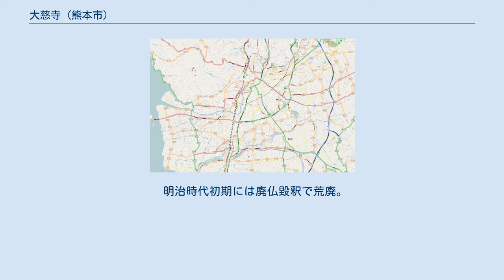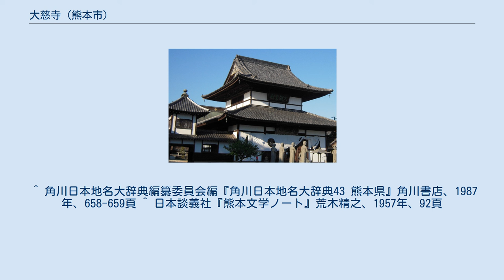大慈寺 (熊本市)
大慈寺（だいじじ）は熊本県熊本市南区にある曹洞宗の寺院。
山号は大梁山（だいりょうざん）。
元九州本山。
修行道場として僧堂がある。
本尊は釈迦三尊。
「大慈禅寺（だいじぜんじ）」の名でも知られる。
 開山の寒巌義尹が後鳥羽天皇（順徳天皇とも）の皇子であったため、朝廷との結びつきが深く、紫衣を許可され、曹洞宗の九州本山として寒巌派の拠点となっていたが、度重なる火災で衰退した。
 開山の寒巌義尹（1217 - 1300）は、道元に参禅した曹洞宗の僧で、2度の入宋の後、博多の聖福寺を経て肥後に住した。
地元の地頭河尻泰明は寒巌に帰依し、境内地を寄進して、弘安元年（1278年）、大慈寺が創建された。
寺は亀山法皇の勅願寺となり、正安2年（1300年）に本堂が完成した。
 正平年間（1346年 - 1370年）に焼失し、大雲化縁が再興。
その後も中世を通じてたびたび焼失と再興を繰り返した。
永正17年（1520年）には戦乱に巻き込まれて焼失。
再興するも天文9年（1540年）にも戦乱に巻き込まれて焼失、天文15年（1545年）に再興した。
 近世に入っても火災があり、享禄2年（1629年）に再興、明和5年（1768年）にも焼失している。
 明治時代初期には廃仏毀釈で荒廃。
昭和9年には河川改修工事により、境内地が削られている。
昭和期には澤木興道が滞在し、坐禅を指導。
昭和60年に再興された。
 ^ 角川日本地名大辞典編纂委員会編『角川日本地名大辞典43 熊本県』角川書店、1987年、658-659頁 ^ 日本談義社『熊本文学ノート』荒木精之、1957年、92頁